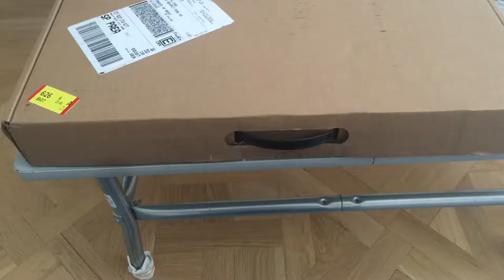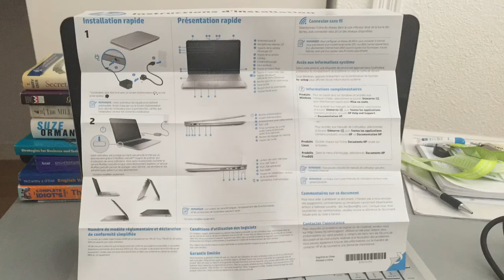HP ENVY X360 Unboxing